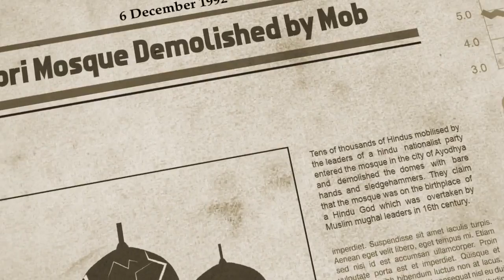3 Seconds Divorce (2018) Trailer | Reelworld Film Festival 2018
(Screening at Reelworld Film Festival on October 13)
"Divorce!" Uttered three times, it’s legal and final under Sharia Law. This law disrupts Lubna's life when she is kicked out of the house with her infant son. In this documentary, we follow Lubna’s journey from disenfran­chised to social activist. Lubna's story is an inspiring and his­toric one of sisterhood at its finest. Gender justice isn’t just for the West. It’s happening every­where.